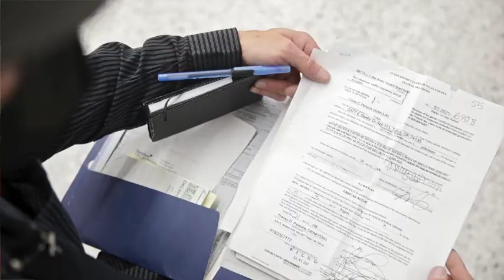Social Services Hub helps those facing eviction